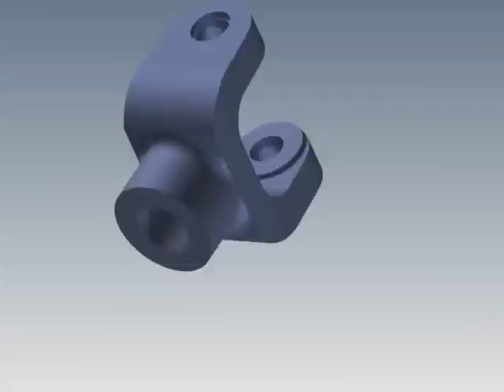Indian Hill High School. Universal Joint Animation from Inventor 2012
Universal Joint Animation from Inventor 2012 by Eric Snyder. Indian Hill High School CADD 2 class. May, 2012.